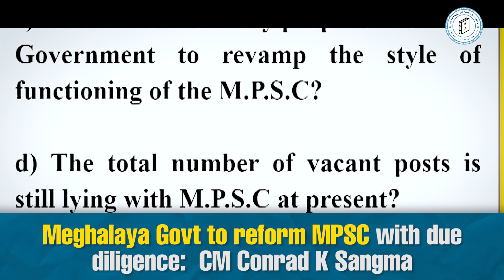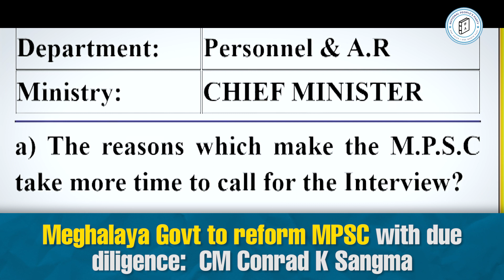MPSC Reforms: Hon'ble CM Conrad K Sangma addresses matters related to MPSC [Autumn Session, 2022]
CM Conrad K Sangma discussed MPSC reforms in the Assembly today. The Government of Meghalaya is committed to bringing in the various reforms as recommended with due diligence and adherence to procedures.

Video courtesy: Meghalaya Legislative Assembly Channel